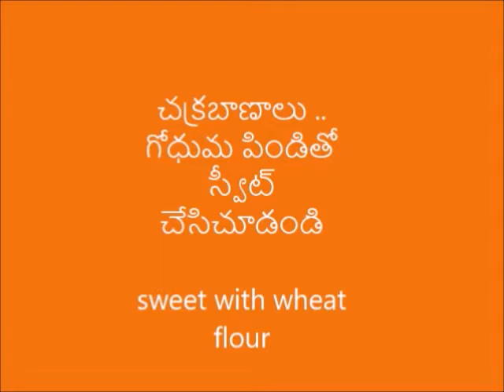చక్రబాణాలు |గోధుమపిండితో స్వీట్|Sweet with Wheat Flour|Atta sweet recipe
This wheat flour sweet is different and tasty evening snack.
Jagger 1 cup
salt pinch ( don't add more)
Take one cup of wheat flour  add salt and water make it chapati dough
prepare like chapati and cut it into a shape as you like
and prepare chapati into small pieces. Fry these till golden brown colour
Take another bowl and add 1 spoon of ghee and add Jagger
take a water bowl test Jagger liquid
make sure that it should not stick to hand
add all fried pieces mix well and let it cool for 1 hour
and enjoy the sweet.